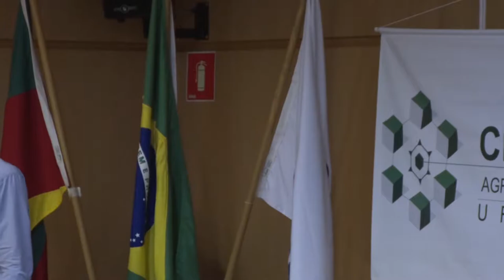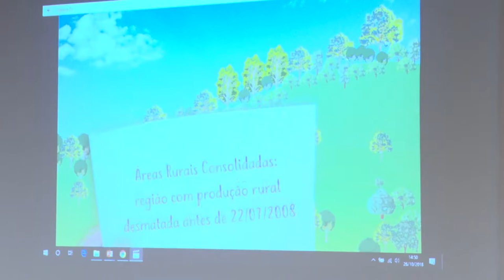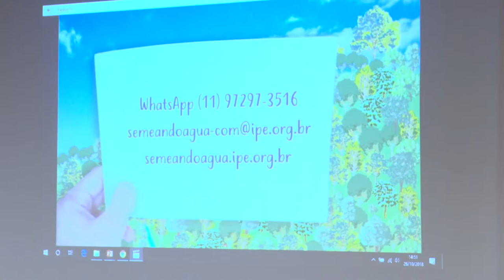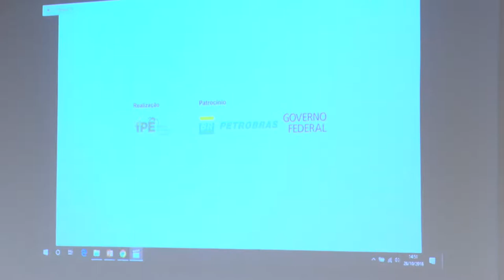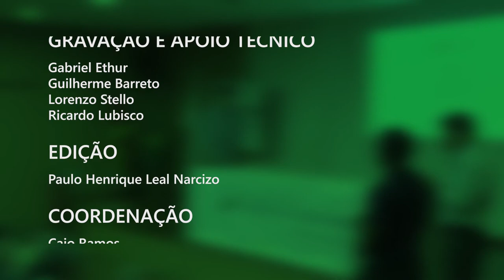VI Simpósio Ciência Agronegócio | DIA 26 - Palestra 5